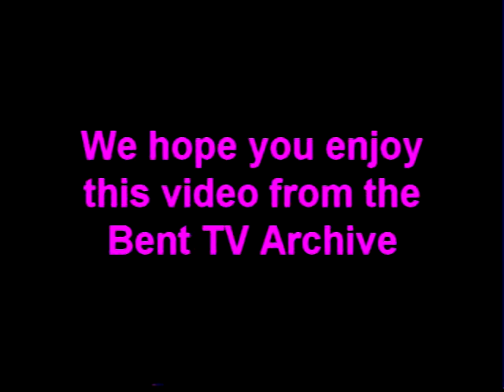Bent TV Archive: BBB 14MAY2001 (Member drive)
Blah Blah Blah - 14 May 2001
Host: Graeme Stephen
Panellists: Drew Dax, Lauren Mullings, Steve Anderson, Paul Eglington, Megan Cameron, John Lowe, Cameron King, Michelle V, Tess Garbutt, Kevin Barrett.
Topic: Bent does Blah. Fundraiser